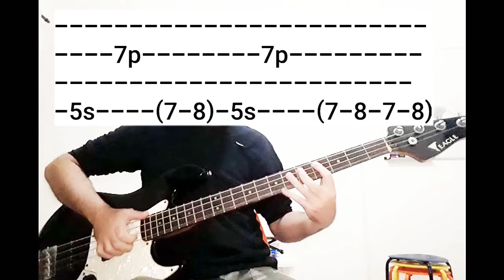Curso de Baixo bete balanço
Prof. Netto Figuerôa na aula de baixo música Bete Balanço